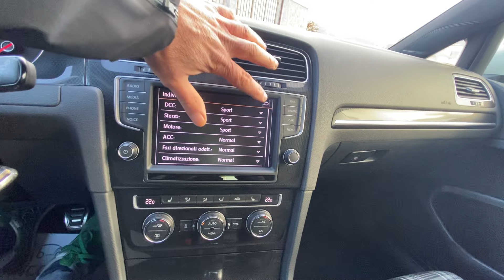Volkswagen Golf Gtd 184 Cv Sport & Sound con DCC (sospensioni regolabili elettr.)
𝗔𝗨𝗧𝗢 𝗗𝗘𝗟𝗟𝗔 𝗦𝗘𝗧𝗧𝗜𝗠𝗔𝗡𝗔 🆕 Volkswagen Golf GTD 2.0 TDI 184 CV Sport & Sound | colore Bianco Oryx.
📝 135 kW (184 CV) 🕐 06/2015 ❎ 71.800 km
💵 La proponiamo all’incredibile prezzo di 21.500€ più spese di immatricolazione e messa in strada, in promozione con 36 MESI DI GARANZIA!
Per maggiori dettagli sulla vettura visita la pagina:
Ripartiamo insieme con 𝗢𝗽𝗲𝗿𝗮𝘇𝗶𝗼𝗻𝗲 𝗥𝗲𝘀𝘁𝗮𝗿𝘁… finanziamento fino a 15.000€ con 2 opzioni: prime 6 rate a 100€ oppure prime 3 rate a 0€ e paghi dalla 4°. Maggiori dettagli sul sito:
Per le altre vetture visita il nostro sito internet:
⏰ I nostri orari ⏰
Dal Lunedì al Venerdì | 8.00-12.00 / 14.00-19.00
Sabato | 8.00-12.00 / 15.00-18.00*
Domenica CHIUSO / *officina chiusa sabato pomeriggio
Bianco Auto | ☎ 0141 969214 | 📱 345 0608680
Via Don Michele Sonaglia 4, Motta di Costigliole d' Asti (AT)